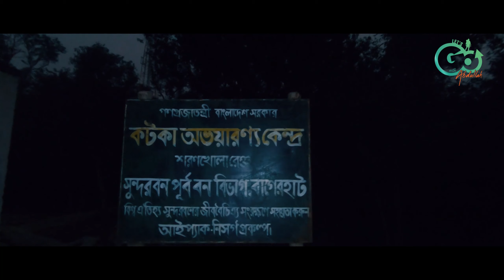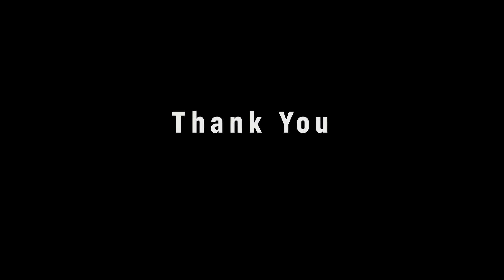বানরের আক্রমন সুন্দরবনের কটকায় । Monkey attack in Kotka, Sundorban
Let's Go with Abdullah । চল যাই আবদুল্লাহর সাথে

সুন্দরবনকে বলা হয় বাংলাদেশের প্রাকৃতিক সৌন্দর্যের রাণী। কেননা এর শুরু থেকে শেষ পর্যন্ত শুধু সবুজের সমারোহ। যা দেখলে শুধু-অপলক দৃষ্টিতে চেয়ে থাকতে মন চায়। নিবিড় ঘন, চির সবুজ এবং নিস্তব্ধ এই সুন্দরবনে সর্বত্র সবুজের রাজত্ব। সুন্দরবন প্রতিনিয়ত সৌন্দর্য পিপাসু হৃদয়কে আকর্ষণ করে প্রবলভাবে। সুন্দরবনের বাঘের গর্জন, পাখিদের কিচির-মিচির, বনের ফাঁকে ফাঁকে এক ফালি রোদের উঁকিঝুঁকি, বৃক্ষ লতাদের বাতাসে দোল খাওয়া, নদীতে মৎসকুলের খেলা এসব কিছুই যেন এক একটি সৌন্দর্যের প্রকাশ। এছাড়া হিরণ পয়েন্টসহ ছোট ছোট চর বা দ্বীপ সুন্দরবনকে করে তুলেছে আরও আকর্ষণীয়। তাই তো প্রতিনিয়ত বাংলদেশসহ বিশ্বের নানা দেশ থেকে পর্যটকেরা ছুটে আসে এ ম্যানগ্রোভ বনে। স্বীয় নয়ন দ্বারা সৌন্দর্যপিপাসু ব্যক্তিরা উপভোগ করে ম্যানগ্রোভ বনের সৌন্দর্য।

0:37 - সূচনা
4:34 - বানরের আক্রমণ (প্রথম)
4:52 - হরিণের আগমন
6:30 - হরিণের পাল
7:20 - তিহাম ভাইকে বানরের আক্রমণ
8:20 - শেষ

বানরের আক্রমন সুন্দরবনের কটকায় । Monkey attack in Kotka, Sundorban, বানরের আক্রমন সুন্দরবনের কটকায়, Monkey attack in Kotka, Sundorban,

1. Epidemic Music
2. Zapsplat.com